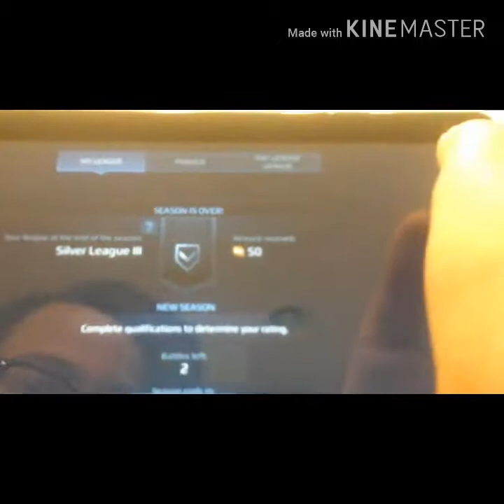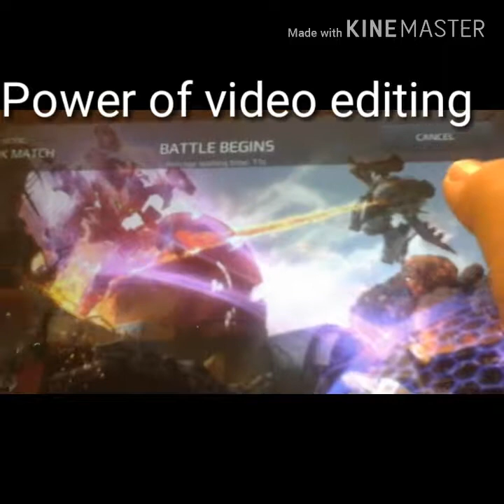Let's play war robot's